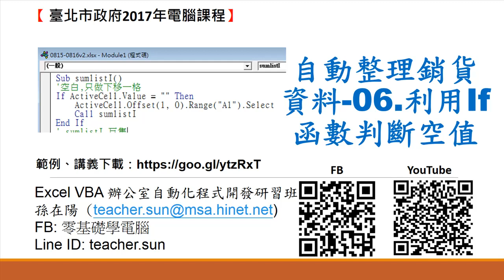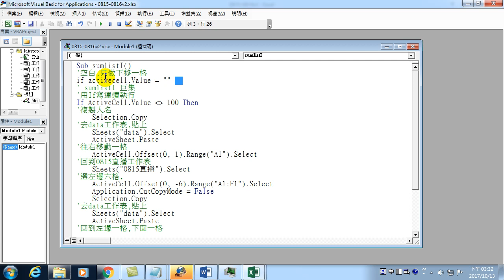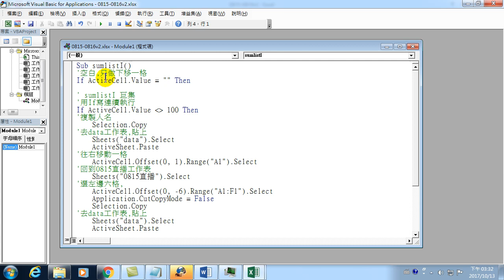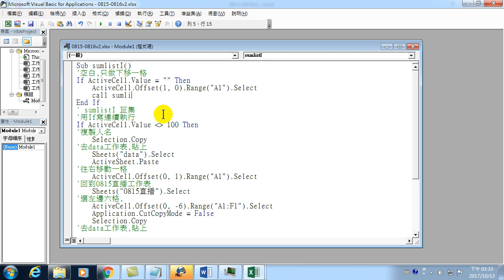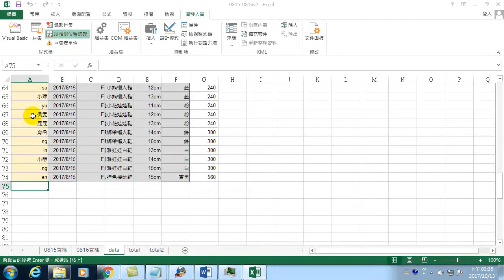37.自動整理銷貨資料-06.利用If函數判斷空值(VBA教學)